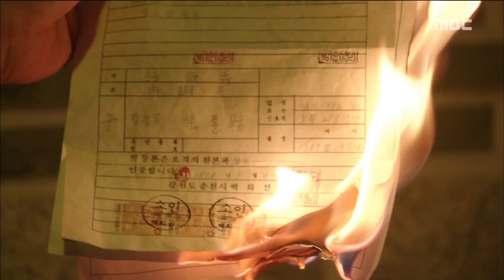[Bad Thief Good Thief] 도둑놈 도둑님-Find the materials, Burn fire! 20170806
Find the materials, Burn fire!